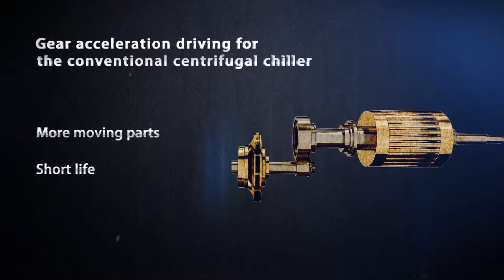Clivet inverter direct drive full falling film centrifugal chiller